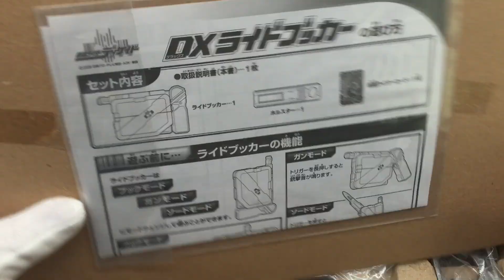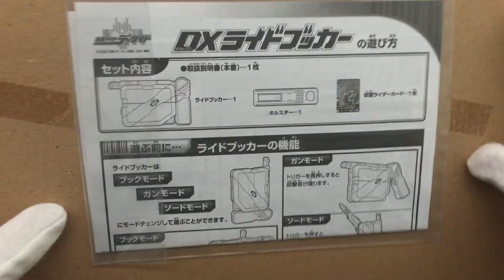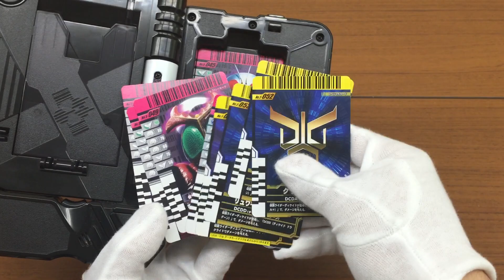仮面ライダーディケイド DXライドブッカー 武器 なりきり kamen rider decade dx ridebooker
仮面ライダーディケイド DXライドブッカーの紹介動画です。

◆食玩 仮面ライダーディケイドキット2 仮面ライダーディエンド ディエンドライバー ライダーベルト